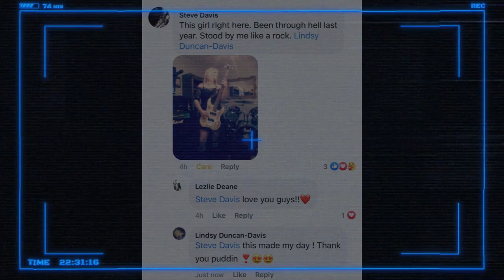RatcHet new single Princess Dixie: Millennials